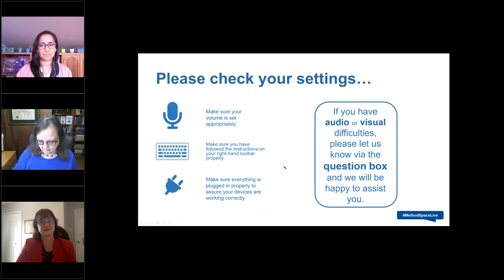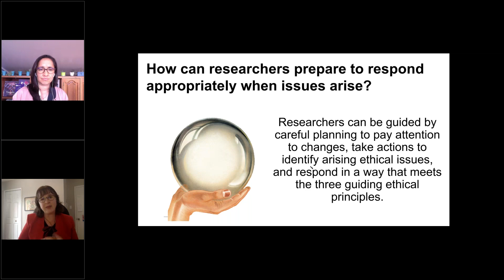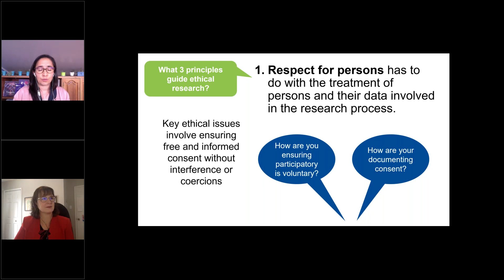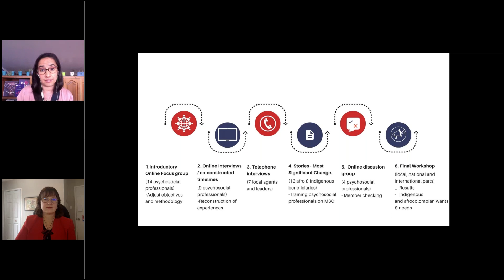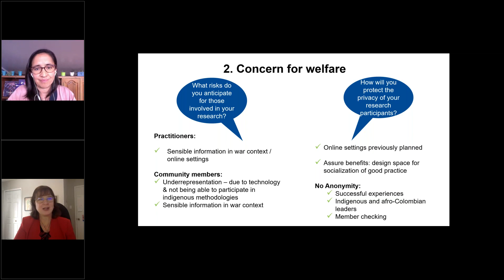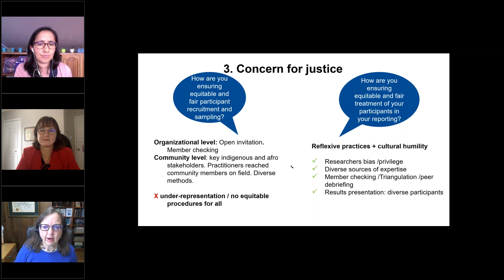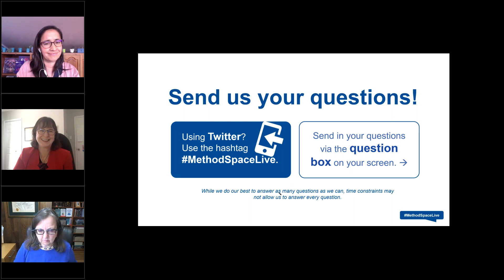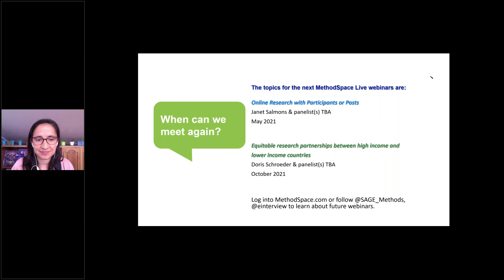Research Ethics in Practice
Research ethics involve much more than a pre-study review or forms to explain how the study adheres to the institution’s rules about protection of human participants. This webinar features a cross-cultural conversation about two key questions: How do I identify critical ethical issues for my research? And what are the practicalities of responding to ethical issues as they arise? Dr. Poth raised these questions in her Research Ethic Little Quick Fix book, and Dr. Chavez has lived them in her research, and research supervision, in a complex and fraught setting.